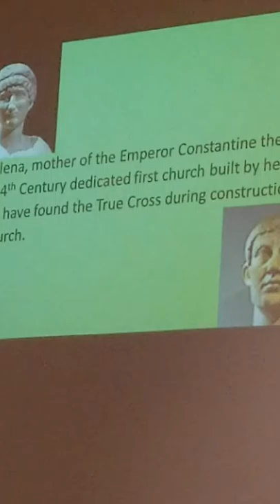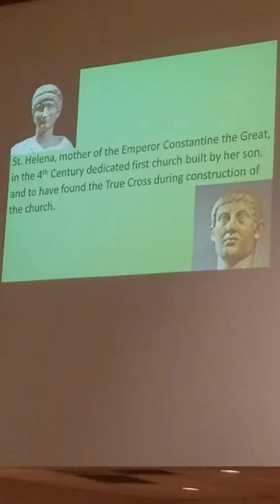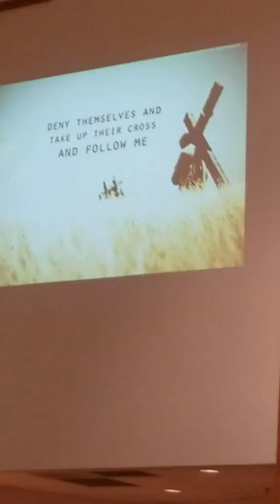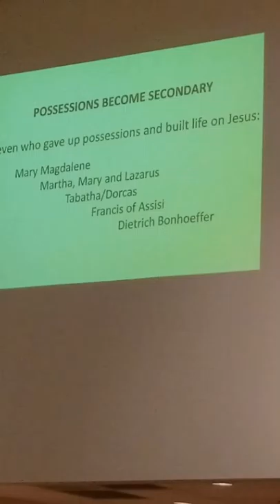09/08/2019 sermon given by Pastor Kris Dietzen